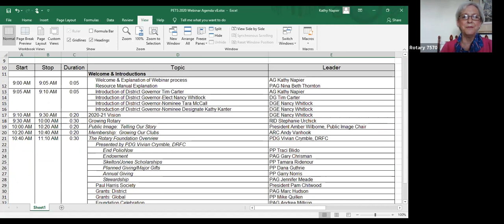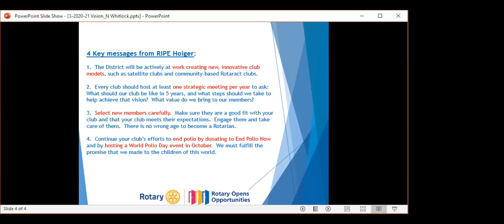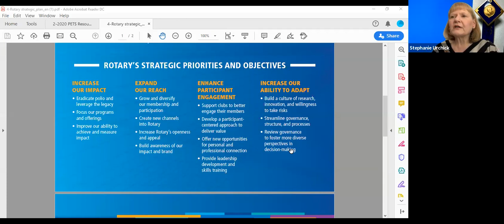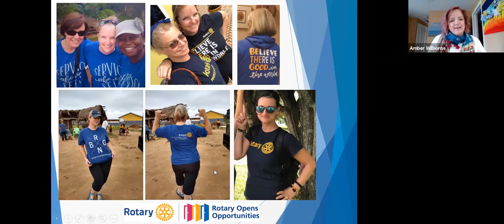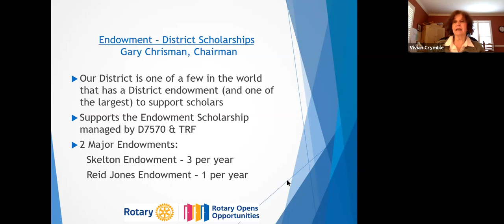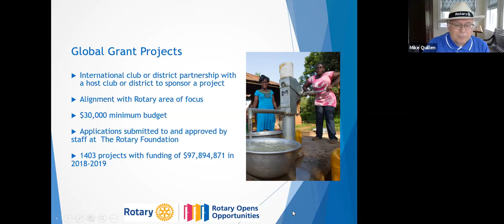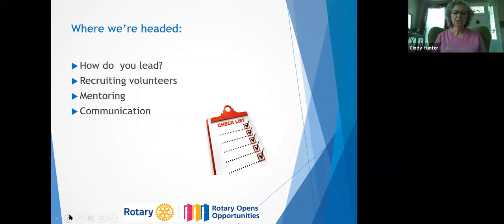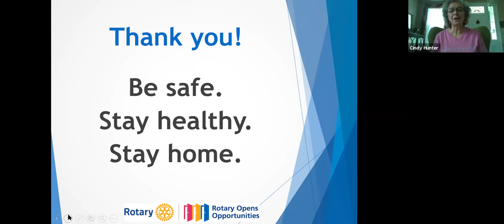Rotary District 7570 PETS 2020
2020 President Elect Training Seminar (PETS) held via Zoom on Saturday, April 25.